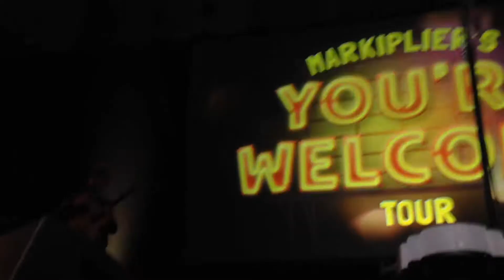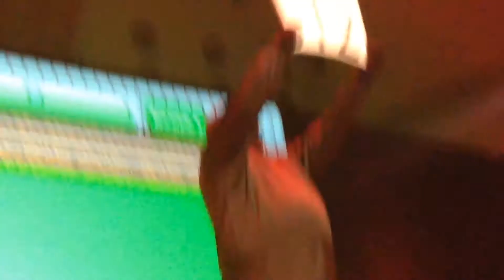I MET TYLER & WADE! | MARKIPLIER'S YOU'RE WELCOME TOUR VLOG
Nattie (◕‿-)